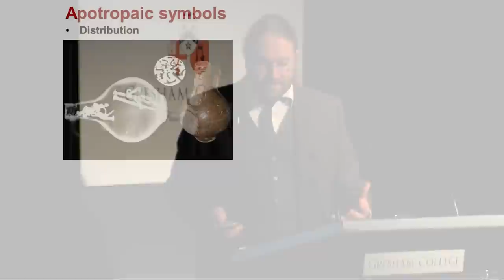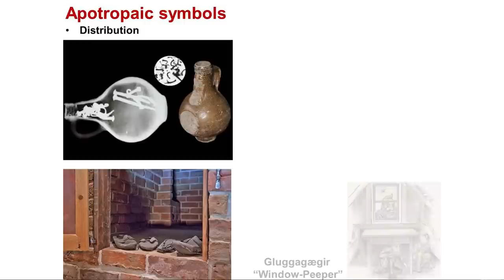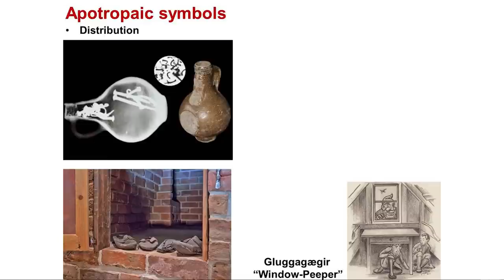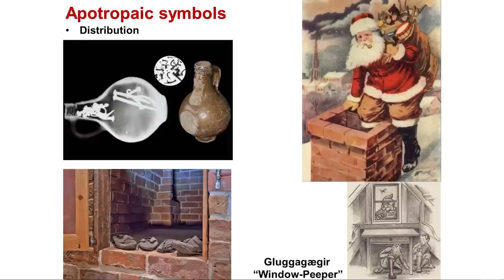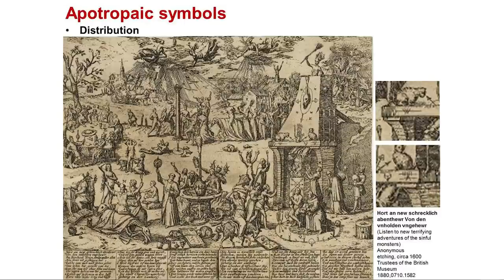Santa Claus and Witchcraft - James Wright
James Wright explains the overlap between the trickster spirits of the Nordic traditions and the Santa Claus that we know in Britain. This is a fascinating slice of folklore.